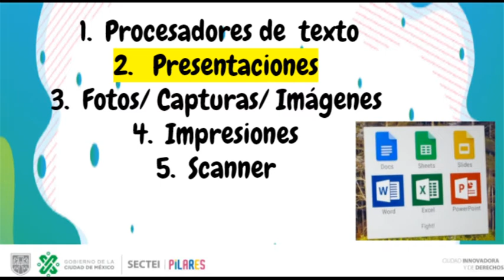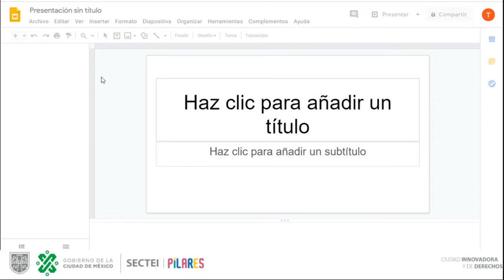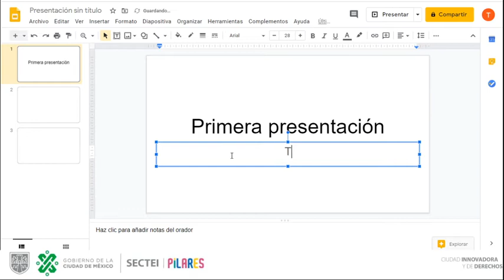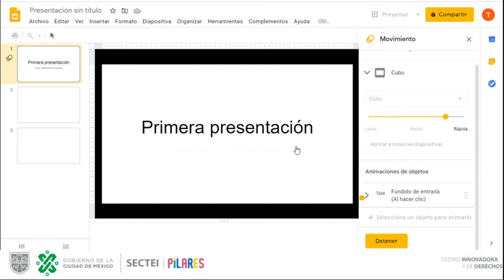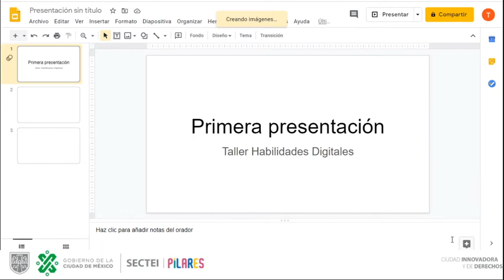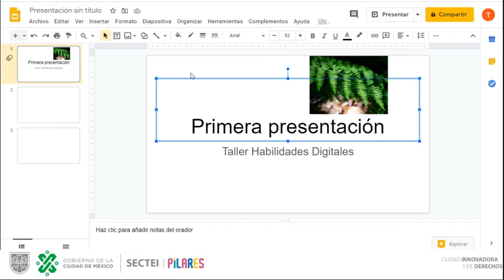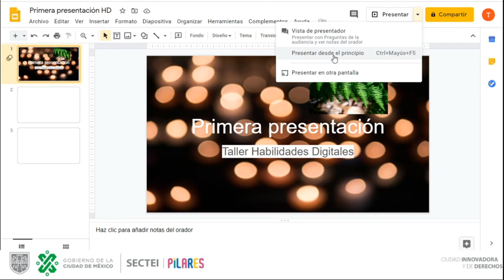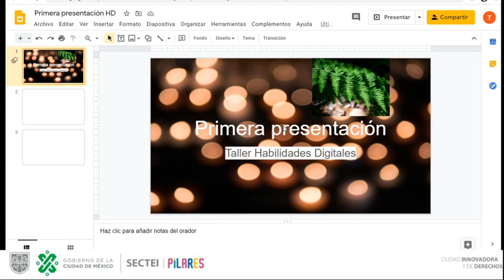Sesión 6. Presentaciones de Google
Taller Habilidades Digitales. PILARES Facundo Cabral
¡Gracias por asistir a tu sexta sesión del taller!
Para esta clase, veremos cuáles herramientas sirven para editar y hacer exposiciones como lo hacíamos en clase presencial con cartulinas y rota folios.
Veremos las funciones y ventajas de trabajar con la herramienta de Google Suite para hacer diapositivas con presentaciones de Google.
Acompáñanos y realiza las actividades, el sábado nos vemos en el foro de dudas para apoyarte, si tienes dudas sobre su manejo o sobre algún otro programa para presentaciones, te ayudamos a resolverlo.